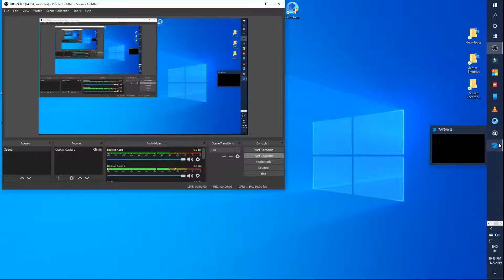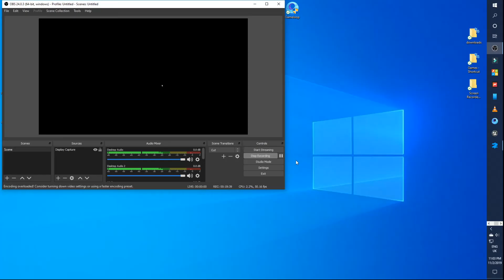Payday 2 "Boring is Best" Part 1